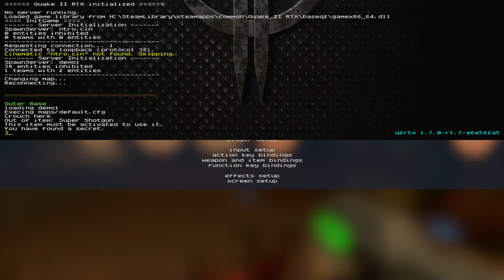Quake 2 RTX demo - full play-through, no commentary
The shiniest Quake ever to Quake... I got one of those fancy RTX cards last week, so I can finally play this. I really liked the new lighting, the water and glass reflections looked beautiful, I look forward to seeing this used in other games. It's basically a tech demo for ray tracing, it's free so I recommend trying it if you have an RTX card. It works with the demo or the full game, I'm thinking about replaying the full game now, and also imagining how great other Quake 2 engine games could look with this tech.

- OBS v29.1.3